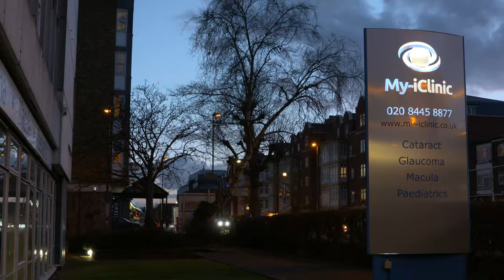How Long Does it Take to Recover From Cataract Surgery?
Modern cataract surgery is very efficient and you’re up and about almost straight away. However, we do recommend that you take things easy for a few days. Although you’re not incapacitated by the operation, we do recommend that you address and put your drops in accordance to your schedule. We also find that patients who rest in the immediate post-operative period seem to heal more quickly than those who get too busy too soon.